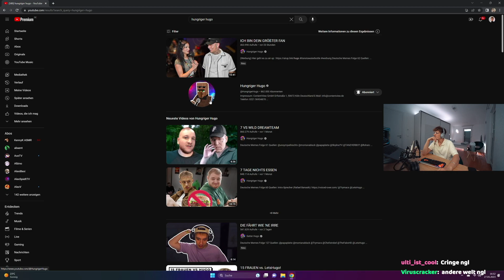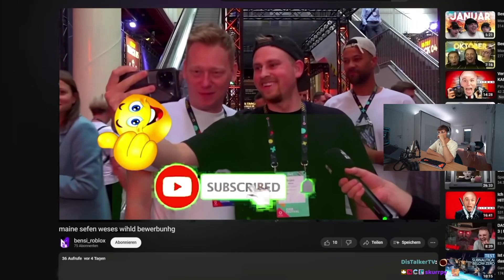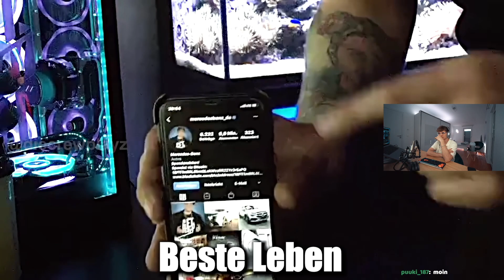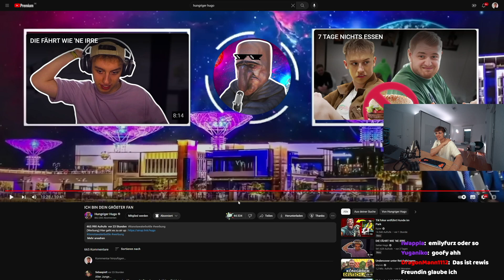Ton Verändert reagiert auf Hungriger Hugo (ICH BIN DEIN GRÖßTER FAN)